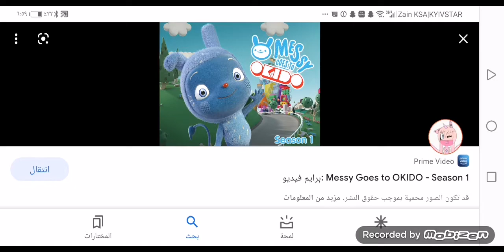what's your opinion on this show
Mine : i never heard about this show nowadays

Note that messy goes to okido